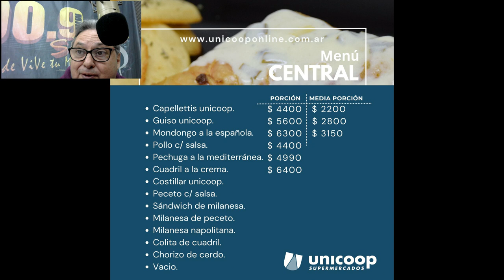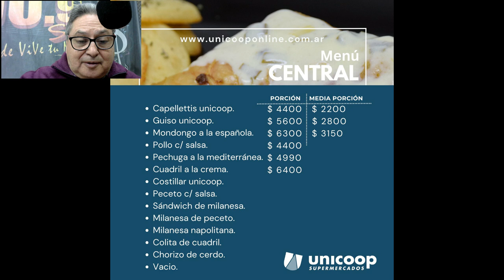HOY VIERNES EN LA ROTISERIA DE UNICOOP